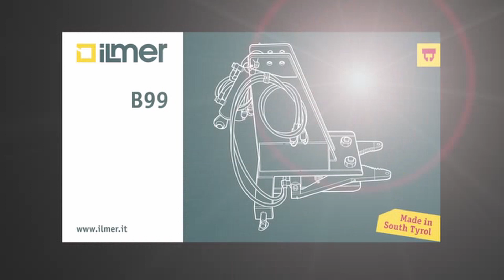Ilmer tree puller - 2020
BITES WITHOUT MERCY!
With their merciless biting power, the Ilmer tree puller enable tree trunks or vines with a circumference of up to 15 cm to be uprooted effortlessly. In combination with rubber-coated clamps, concrete columns or wooden stakes can also be removed from the ground without damage.

Large opening!
With an opening of 19 cm, the Ilmer tree puller effortlessy remove tree trunks or vines with a circumference of up to 15 cm. The powerful gripper with lever transmission ensures a firm bite.

Clamps with rubber coating!
The Ilmer tree pullers are versatile and are also suitable for removing concrete poles and wooden piles. Thanks to the special clamps with rubber coating, gentle gripping and pulling out is guaranteed without any slipping.

Simply efficient!
Despite its compact design, the tree puller impresses with its incredible performance. To make maintenance easier, the lubrication points on all swivel joints are directly accessible.